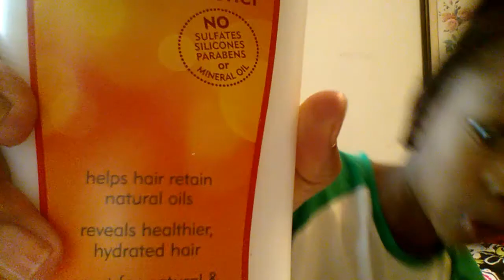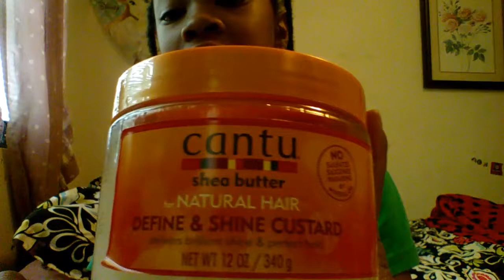Hair product review